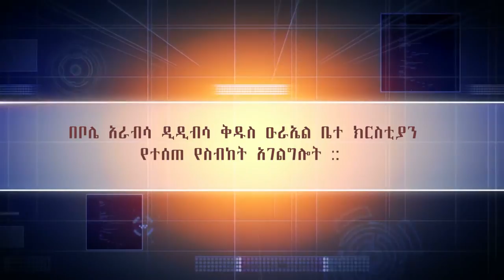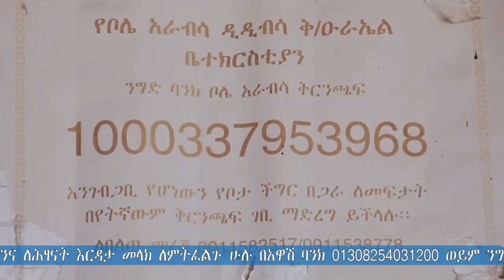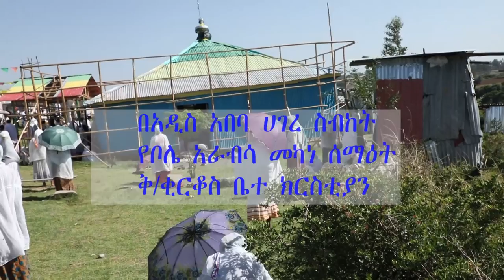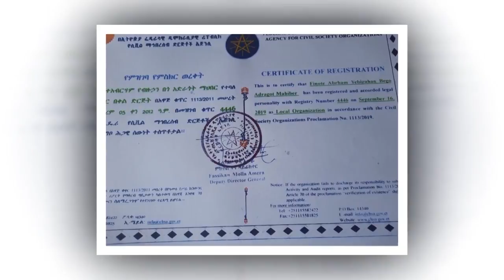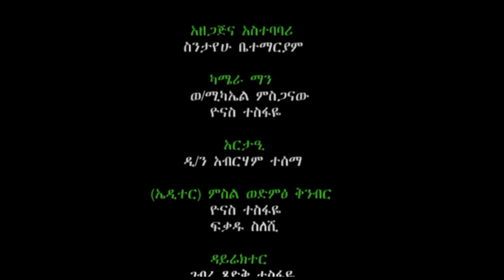በሃይማኖት ብትኖሩ እራሳችሁን መርምሩ / በቦሌ አራብሳ ዲዲንሳ ቅዱስ ዑራኤል ቤተ ክርስቲያን